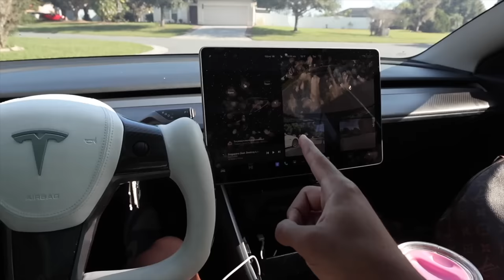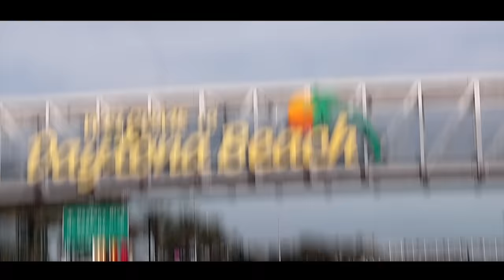JAPANESE STANCE CARS TAKE OVER DAYTONA BEACH